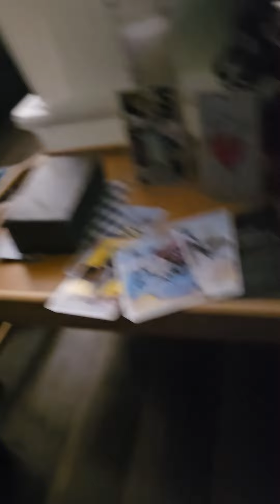let me introduce Lord Greg Davies!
don't blow this dude @Taskmaster